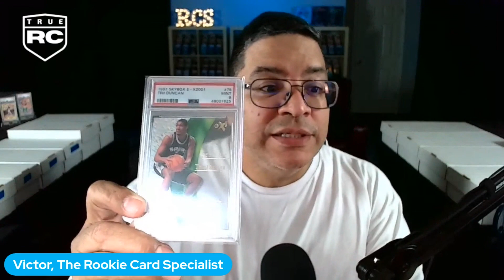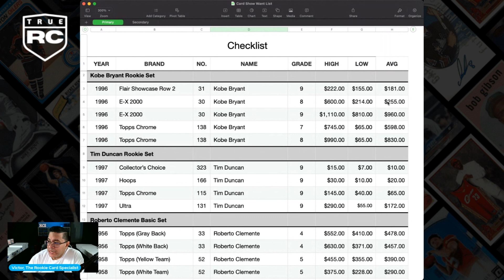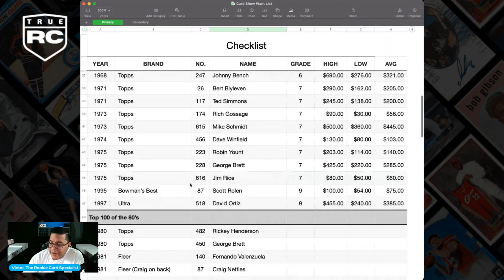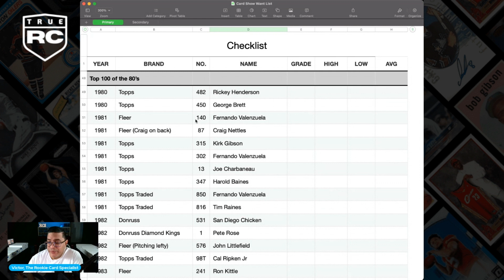What You Can Expect On Your Travels to The NSCC 2023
Hello Friends! In this video, I'm sharing with you what you need to know while traveling to The National. Topics like what you can expect with the weather, traffic, parking, and so much more!

- eBay store

Victor,
Your RC Resource